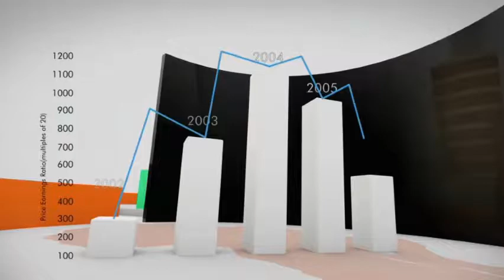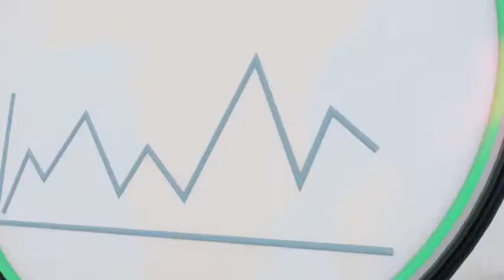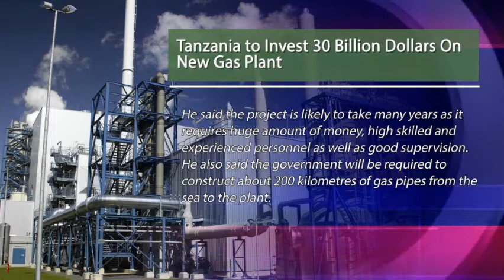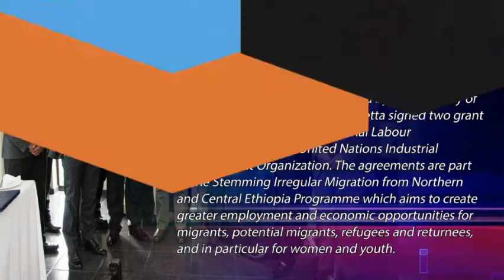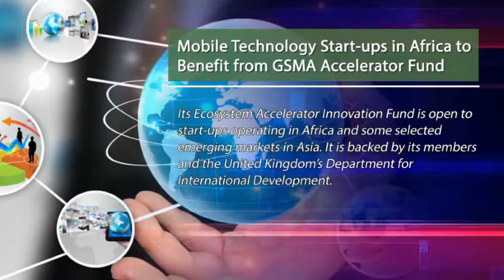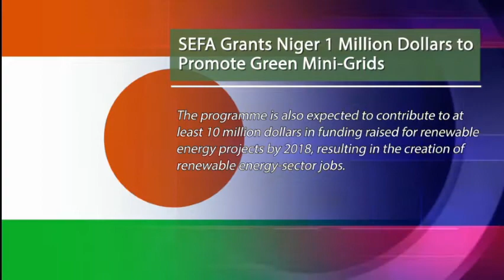Africa in 10 minutes - August 4